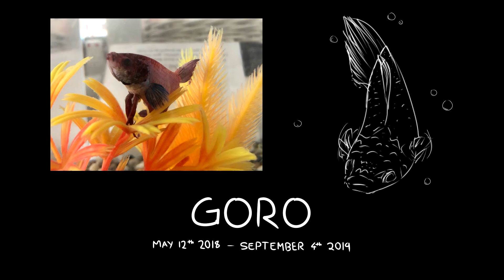peach moon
May 12th 2018 - September 4th 2019